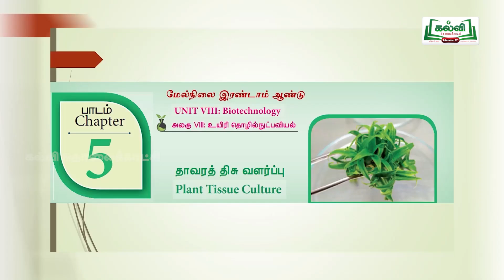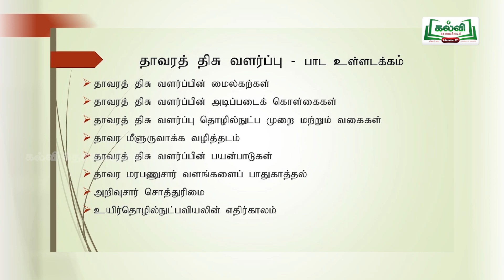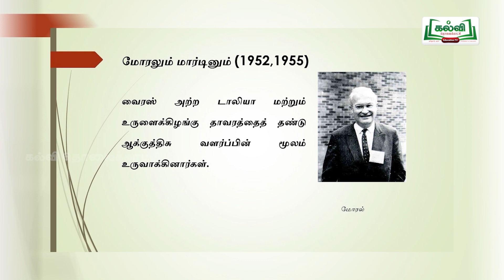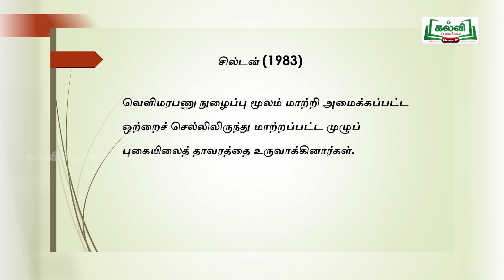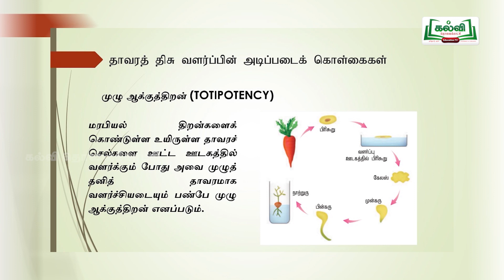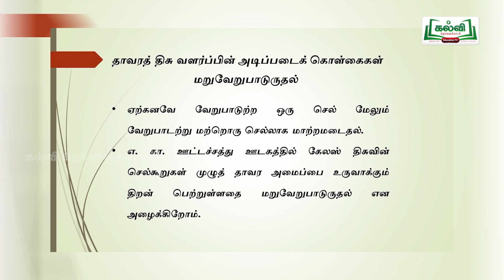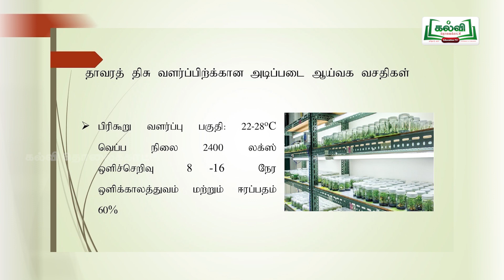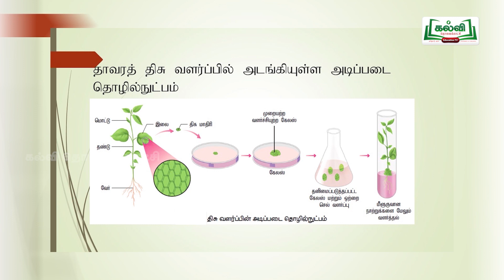KALVI TV OFFICIAL | முப்பரிமாணம் | STD 12 TM | BIO BOTANY | தாவர திசு வளர்ப்பு | PART 01